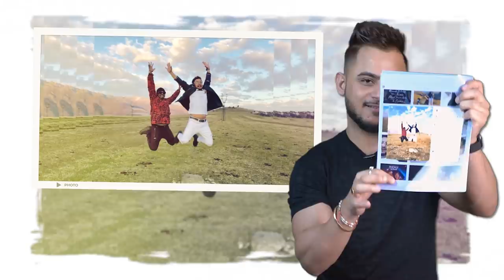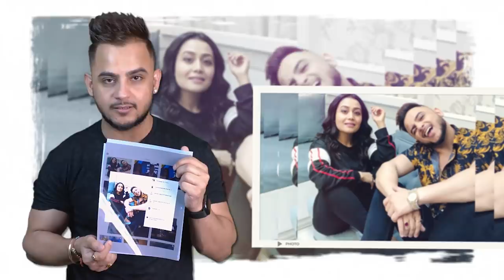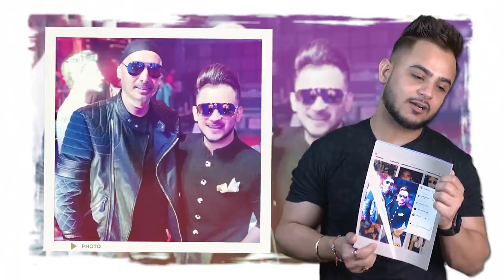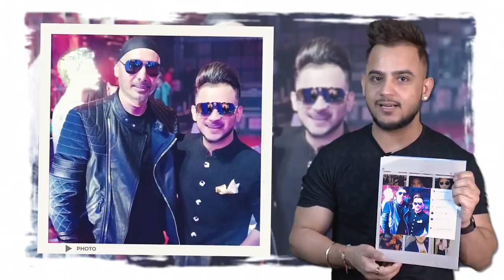Millind Gaba | Photo Memory | Reveals connection with Neha Kakkar | Season 2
Photo Memory Credits :-